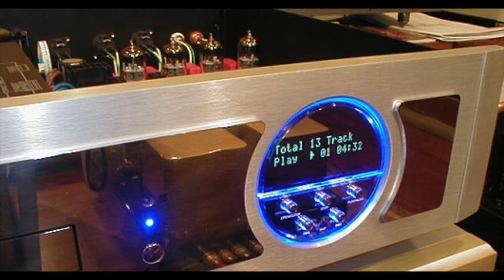DK VACUUM TUBE AUDIO DESIGN